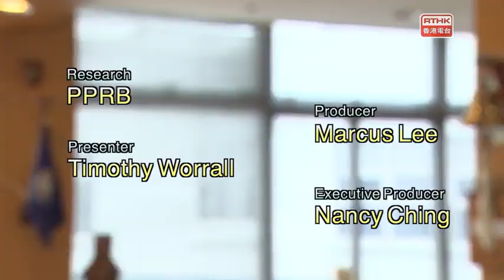Police Report 2018-11-05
Crime Alert – Water filter scam